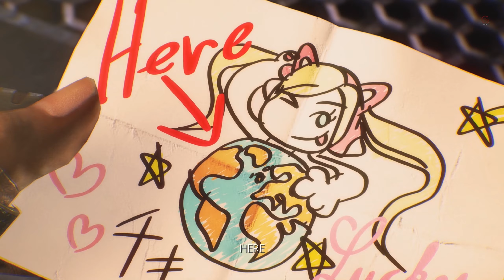Tekken 7 CHARACTER EPISODE Eddy Gameplay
After the events of Tekken 6, though Azazel was destroyed by Jin Kazama, the war between the Mishima Zaibatsu and G Corporation continues to ravage the world. The game's story is told from the perspective of a reporter whose wife and son are killed in the crossfire, leading him to begin writing an exposé on the Mishima Zaibatsu and G Corporation. Nina Williams leads the Zaibatsu in Jin's absence, attempting to locate him, but Heihachi Mishima takes advantage of the vacuum of power and forces Nina to work for him, regaining control of the Zaibatsu. Heihachi makes a deal with Claudio Serafino, head of the powerful Sirius Marksmen organization, to help him expose his son, G Corporation head Kazuya Mishima, believing public opinion will shift in the Zaibatsu's favor if Kazuya's Devil Gene is revealed. Claudio senses a powerful force in the Far East that is unconnected to either Jin or Kazuya.

BTC    ► bc1qys5d6ztg74uwqqg0232m3f0tugexwfflrcvu4e
ETH    ► 0xe1Bd90EDDD90886c6663d80512BAe40E7225121d
DOGE   ► DSHGDWbGspZckaRBiVgX8HZ2ttMkNuqwno